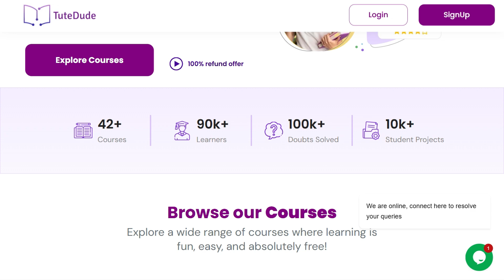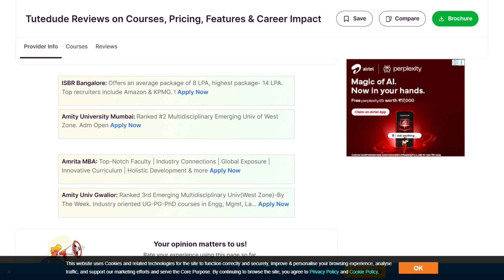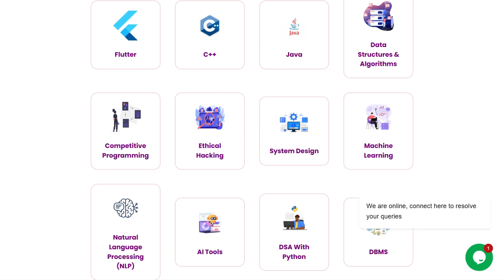TuteDude Review: IIT-Backed EdTech Worth the Hype? (2026)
🎬 In This Video:

Is TuteDude really the secret to upskilling for free—or just another edtech illusion?

In this TuteDude review, we break down the bold claims, real benefits, and potential red flags of the IIT Delhi-founded platform that’s turning heads in 2026. You’ll learn whether their self-paced tech courses, personal mentorship model, and 100% refund guarantee actually live up to the hype—or if it’s just clever marketing wrapped in buzzwords.

We’ll explore what makes TuteDude different from the usual sea of overpriced bootcamps and underwhelming recorded courses. Plus, we’ll share insights from real user reviews, platform features, and pricing clarity to help you decide if it’s worth your time (and money).

🎯 If you're serious about tech skills but don’t want to gamble on expensive programs, this review is for you.

👉 Check out the platform via the link below and see if it fits your learning goals.